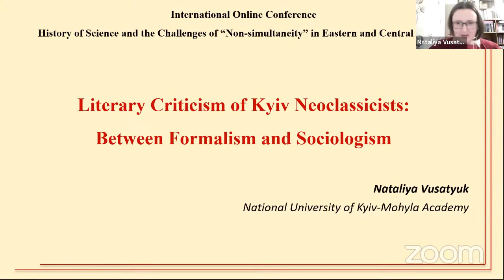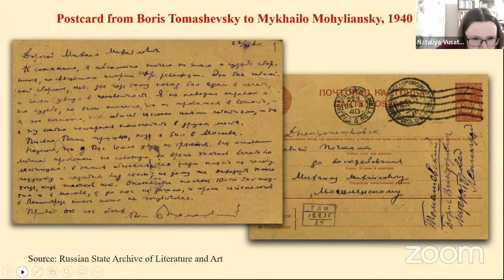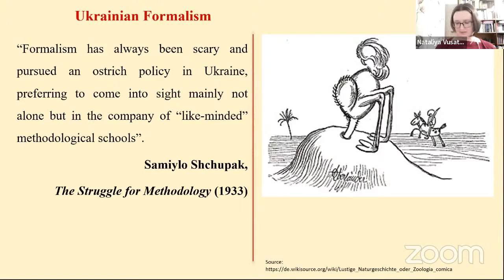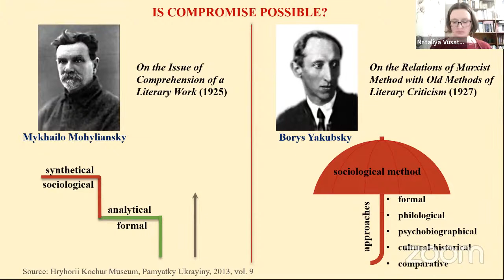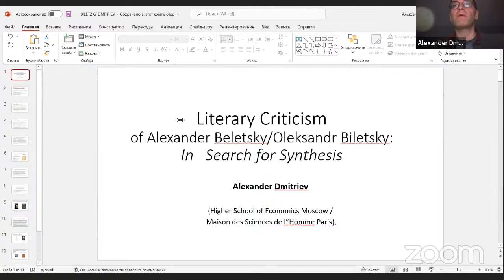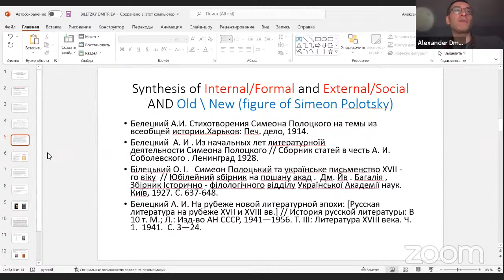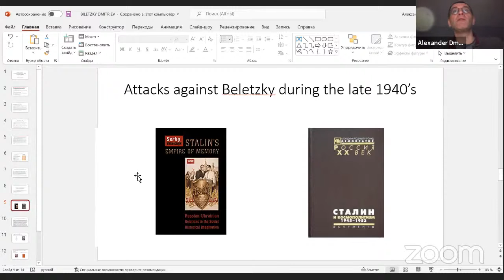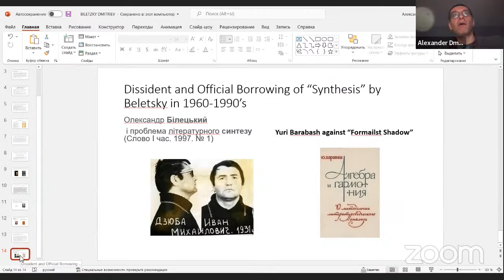EUTIM Conference: Nataliya Vusatyuk, Alexander Dmitriev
Panel 2 “Literary Criticism in Soviet Ukraine in the 1920s – early 1930s:
Between Marxism and Formalism”

Nataliya Vusatyuk (National University of Kyiv-Mohyla Academy), The Literary Criticism
of Kyiv Neoclassicists: Between Formalism and Sociologism
Alexander Dmitriev (Poletayev Institute for Theoretical and Historical Studies in the
Humanities, Higher School of Economics Moscow), Literary Criticism of Alexander
Beletsky/Oleksandr Biletsky: In Search for Synthesis